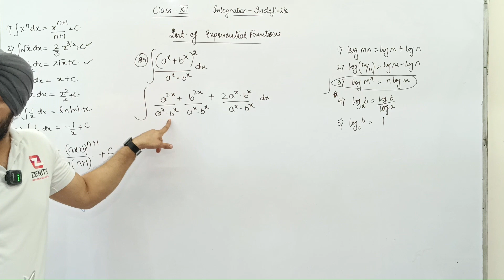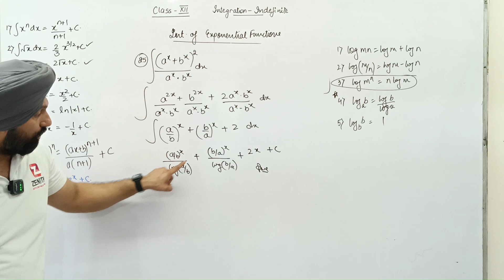∫▒〖〖(a^x+b^x)〗^2/(a^x b^x ) dx〗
Class XII_ Integration_Indefinite Integrals
Q25 ∫▒〖〖(a^x+b^x)〗^2/(a^x   b^x ) dx〗